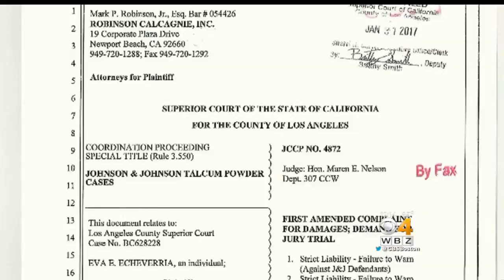Johnson & Johnson Ordered To Pay $417 Million In Baby Powder Lawsuit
Another lawsuit accuses Johnson's baby powder of causing ovarian cancer.